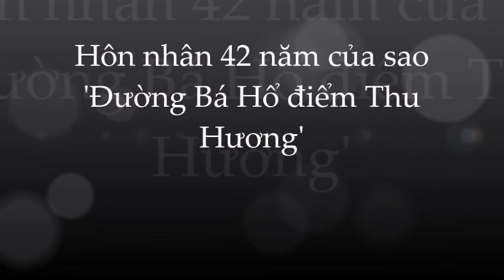Trần Bách Tường: 4 lần khốn đốn vì phá sản và cuộc hôn nhân hạnh phúc dù không con cái